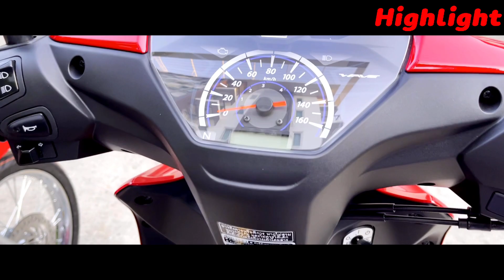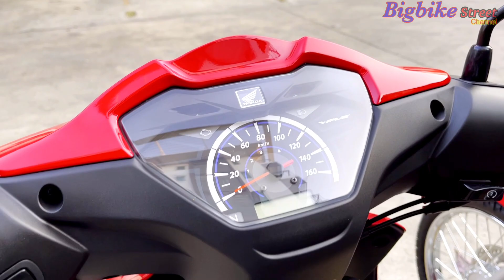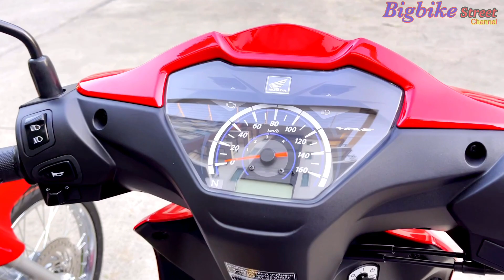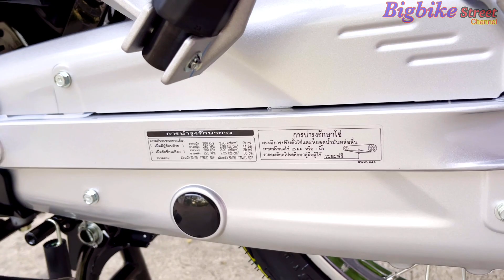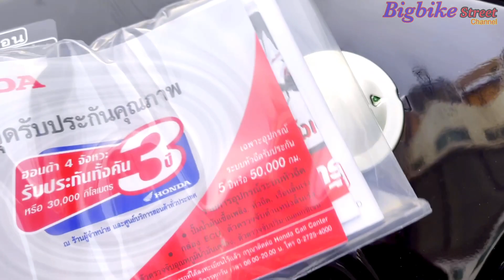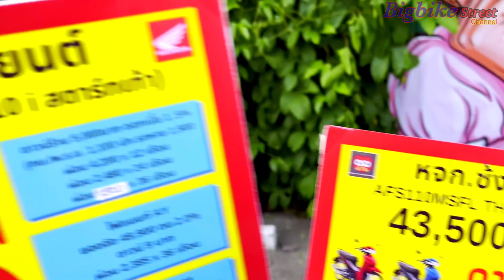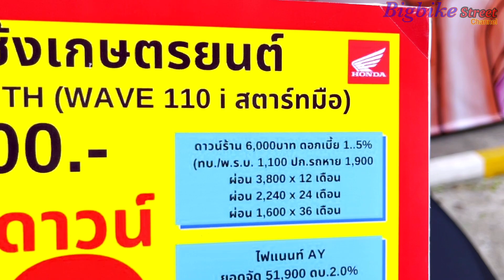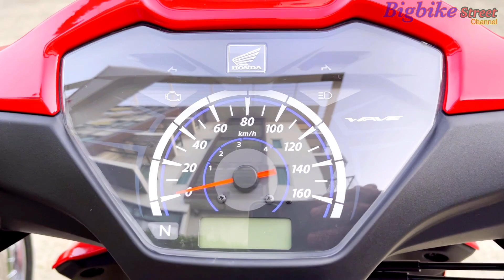เวฟ110 2021 สีแดง-ดำ ตัวรองTopกับตัวก่อนรองTop ต่างกันตรงไหนบ้าง พร้อมราคา